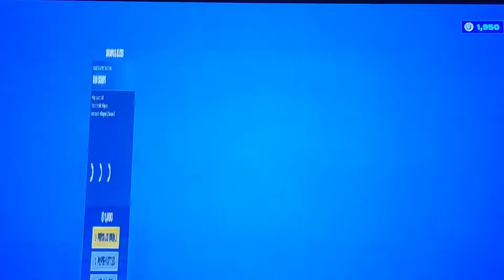Fortnite Item shop (July 3rd, 2021) New NitroJerry and Thanos showcase!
The new 4th of July NitroJerry outfit and Ka-Bang set are here!